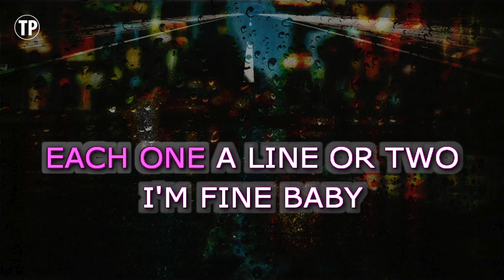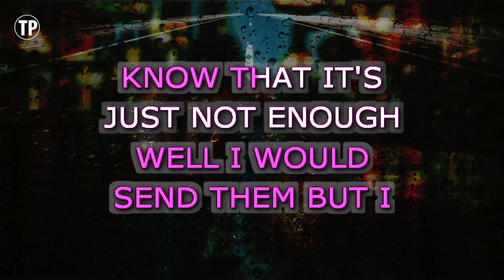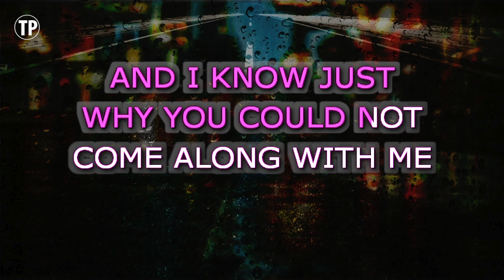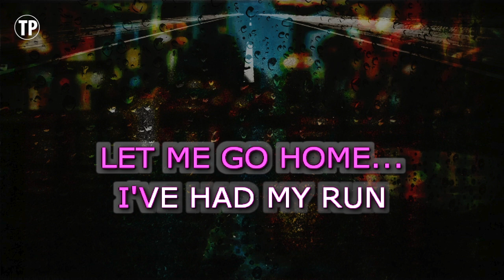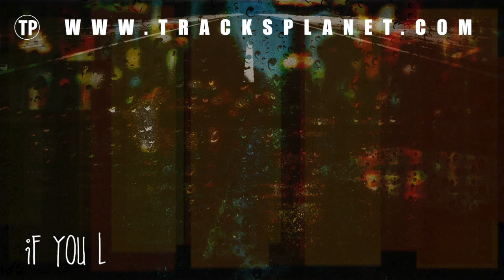Home (Karaoke Higher Key) - Michael Buble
Enjoy singing along with this Karaoke Version of Home as made famous by Michael Buble. (Higher Key Version)

Home is a song originally recorded by Michael Buble. This version of the song has been fully re-recorded and re-arranged by Miguel Galguera

Do you like to sing along with piano karaoke classics? Take a look at this one:

Release Notes:
· Tempo: 64 BPM
· Songwriters: AMY FOSTER-GILLIES, MICHAEL BUBLE, ALAN CHANG
· Publishers: SONGS OF UNIVERSAL INC, I'M THE LAST MAN STANDING MUSIC, IHAN ZHANG MUSIC